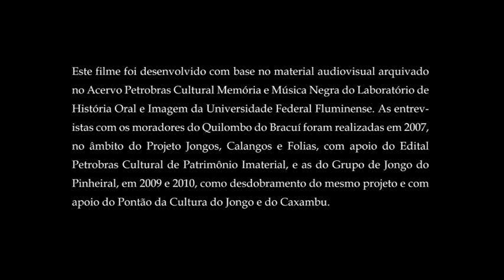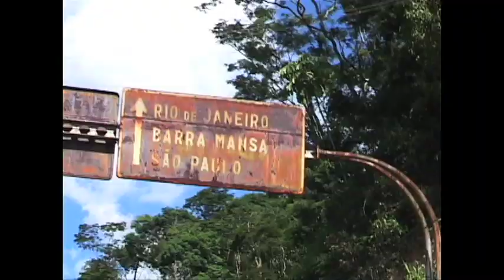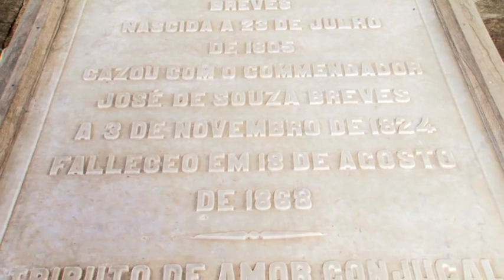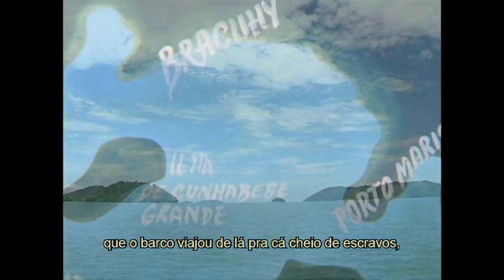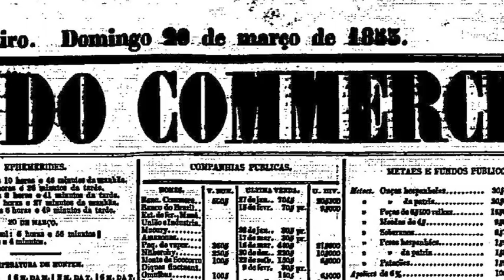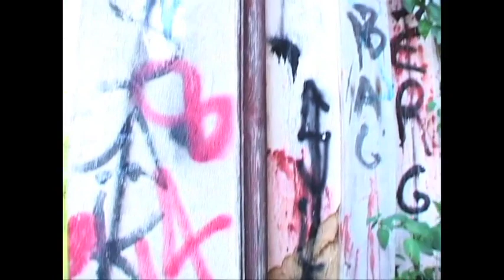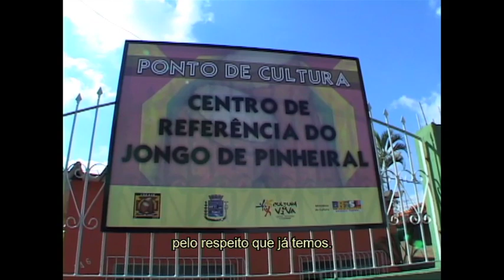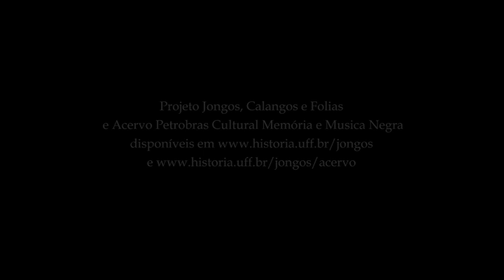Passados Presentes: memória negra no sul fluminense (2011, legendas em português)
"Passados Presentes: memória negra no sul fluminense" coloca em destaque a vigorosa tradição oral de descendentes de escravizados nos antigos domínios da família Souza Breves na região sul do estado do Rio de Janeiro (Bracuí e Pinheiral), que protege do esquecimento informações sobre o tráfico ilegal de africanos e sobre experiências de antepassados cativos e libertos.